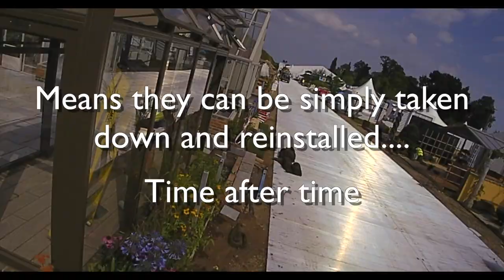Hartley Botanic RHS Hampton Court Flower Show Timelapse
View a time lapse of Hartley Botanic's 5 star trade stand award, and the director general's trade stand award greenhouses being constructed.